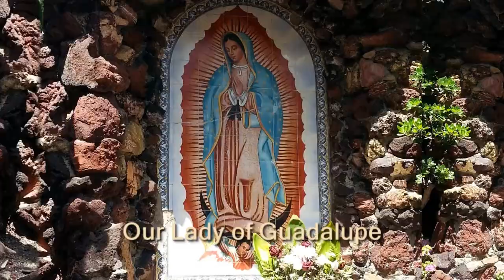Men's Morning Light - Your Next Encounter with Jesus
What will you do with your next encounter?